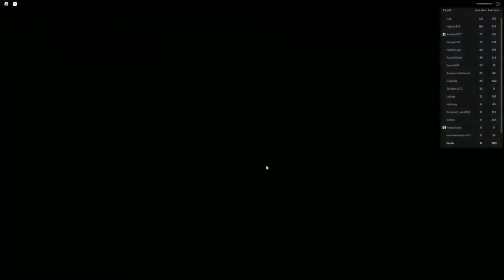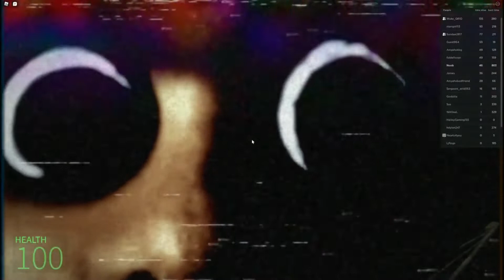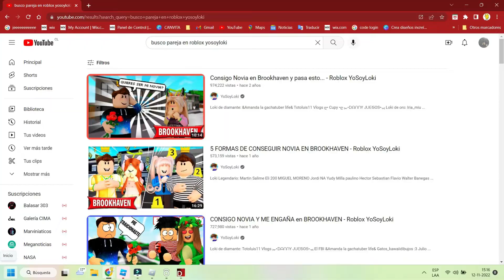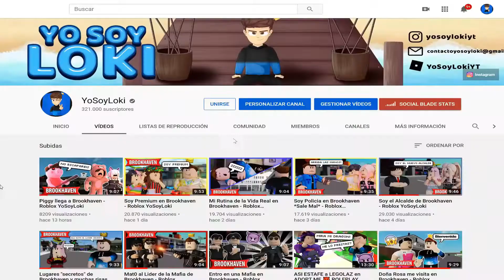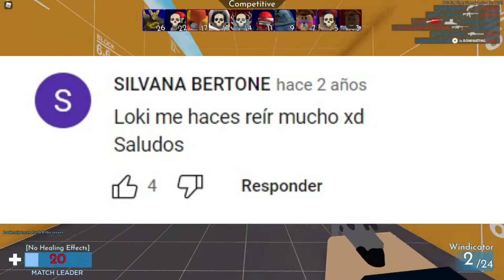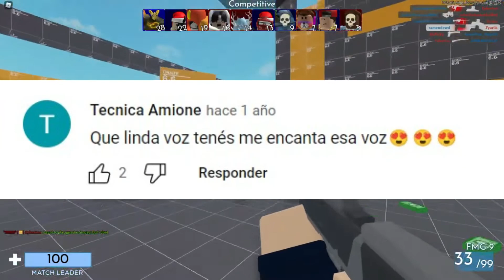El Fandom de YoSoyLoki es Asqueroso 🤮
El fandom de loki y otros parecidos dan asco!